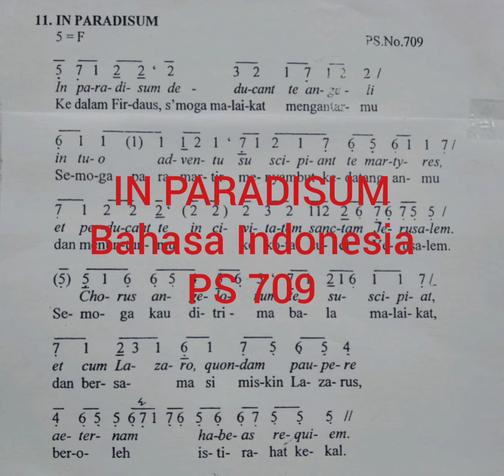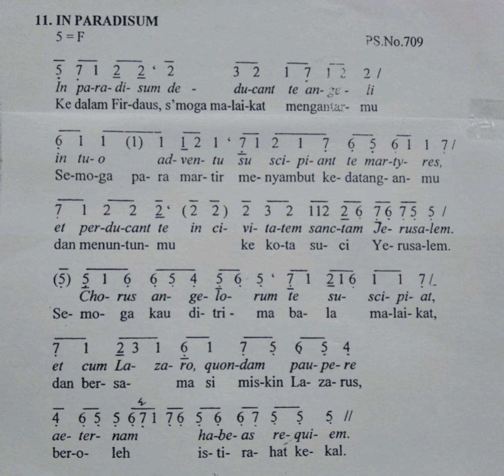IN PARADISUM BAHASA INDONESIA PS 709 ( Lagu Arwah )